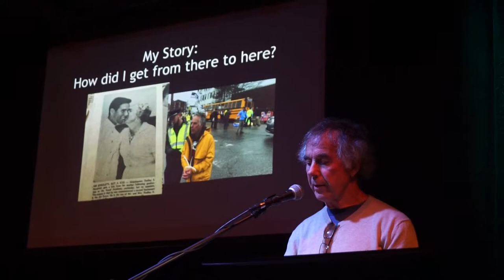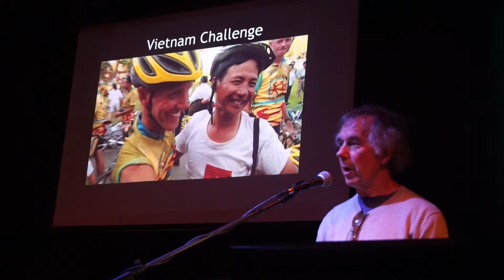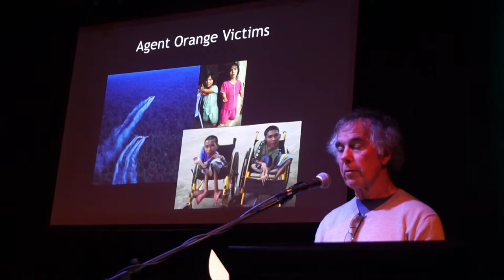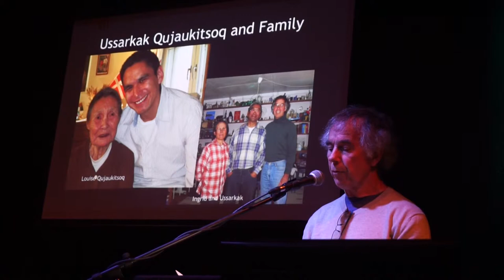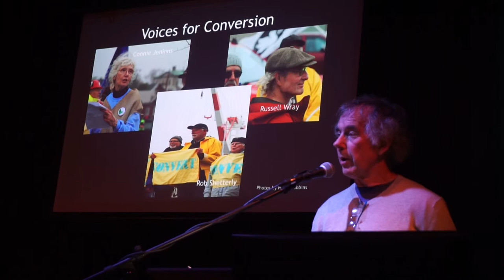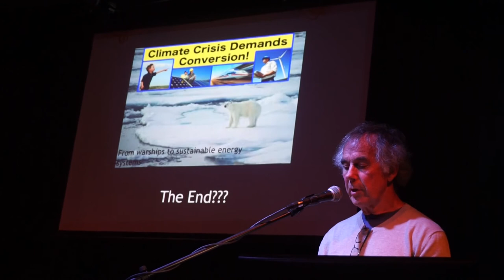Climate Conversion His Story:Dud Hendrick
Portland's PechaKuchaNight Summer 2019 contributor for EARTH.